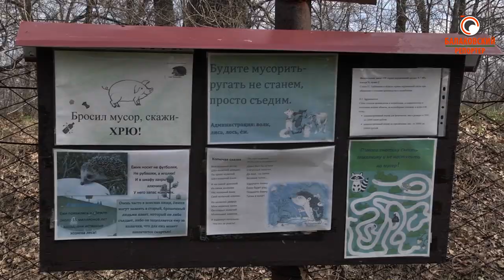Вода – живая и мёртвая: история двух озёр в Балаковском районе